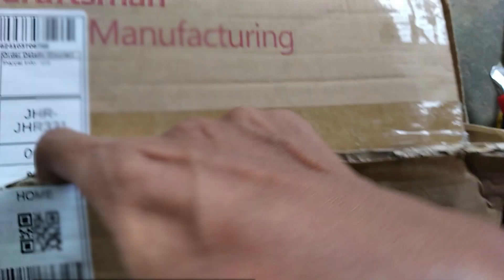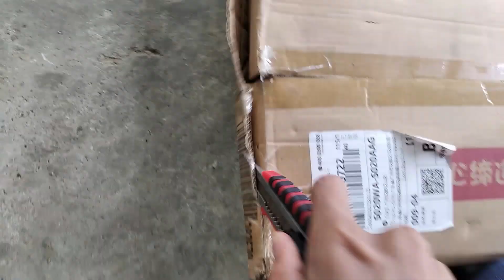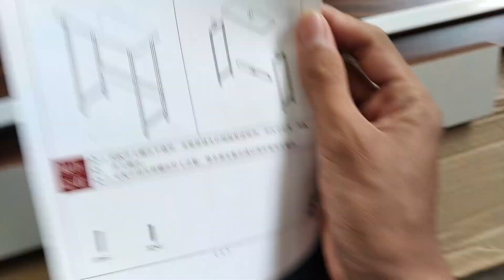UNBOXING | Meja Shopee